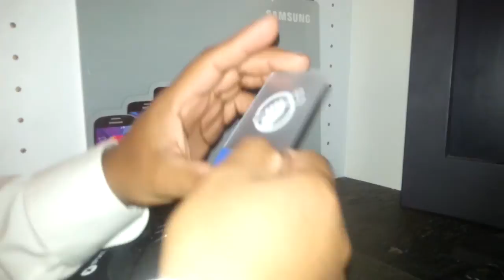Como desarmar iphone 5s 5c Modelo A1532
Este video muestra como abrir. Como desarmar un iphone 5s y 5c de t-Mobile, at& y Verizon o Modelo A1532. Si necesitas cambiar la pantalla o quitar la tabla logica o bateria o boton de casa, este video te muestra el comienzo. con mucha precaucion en una manera clara y lo hago yo mismo para que veas como se hace.
 Importante: La bateria, Tabla Logica o Motherboard y puerto del cargador solo muestro o doy una idea que tornillos hay que quitar
para hacerlo y ahorrar tiempo y tambien las herramientas y donde comprarlo. Busca mas videos en mi canal para este mismo modelo donde voy a ir contigo paso a paso como quitar cada una de las piezas(bateria, Tabla logica y Puerto del cargador)